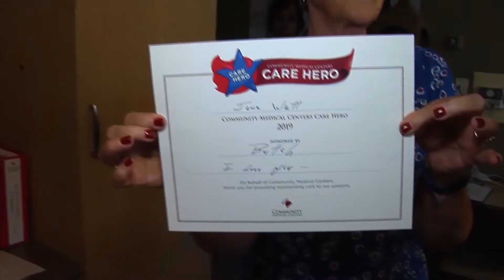Honor Your Community Care Hero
Butch Peters says thank you to his former registered nurse Jane Watt for the wonderful care she gave him while he was fighting leukemia.